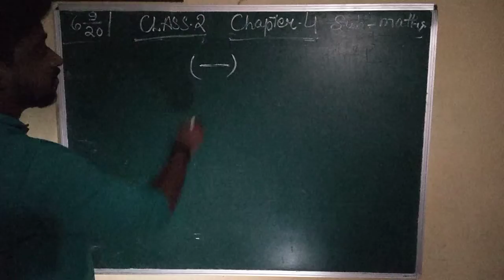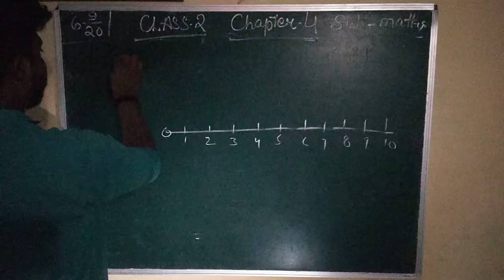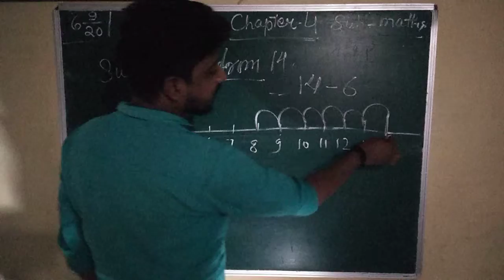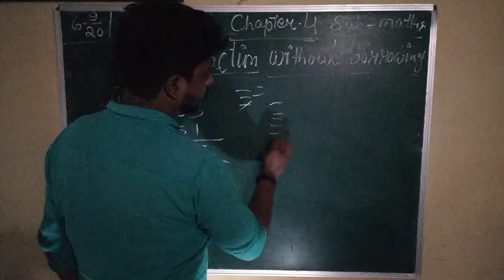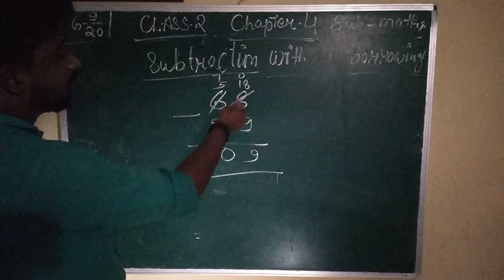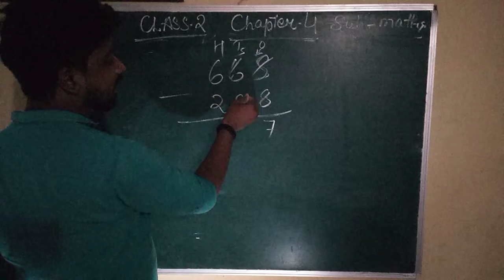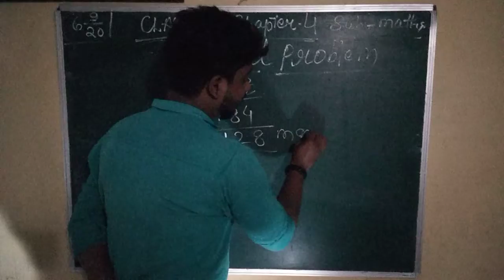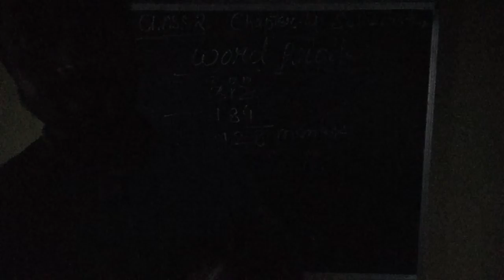Class 2 Chapter 4